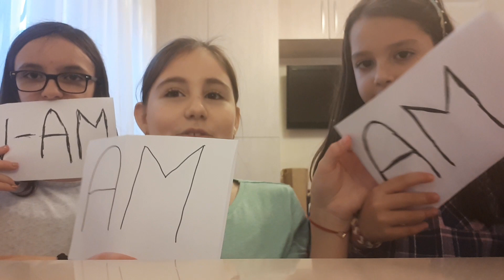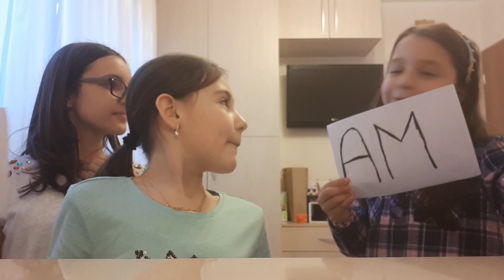7 ianuarie 2018